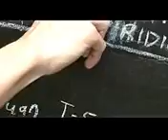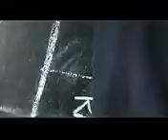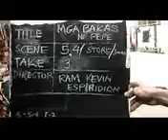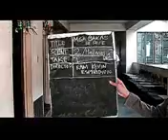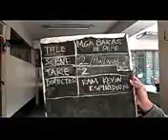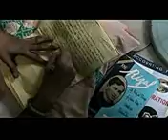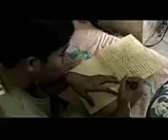KABABAIHAN...KALUSUGAN...KARAPATAN 111208 4 of 5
KAKAMMPI KABABAIHAN KALUSUGAN KARAPATAN